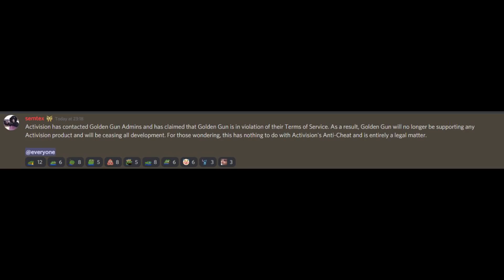ACTIVISION quiere extender sus juegos, Warzone cierra una empresa de HACKS y más - ALKA593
●  Tenemos novedades y es que Activision quiere extender la salida de sus juegos anuales ¿2 años? también en estos días una empresa desarrolladora de Hacks cierra y ya no venderá sus productos
Conviértete en miembro de este canal para disfrutar de ventajas: